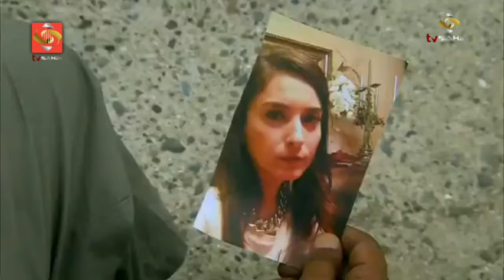شاهين سریال 93 برخه = 93 Shaheen drama HD